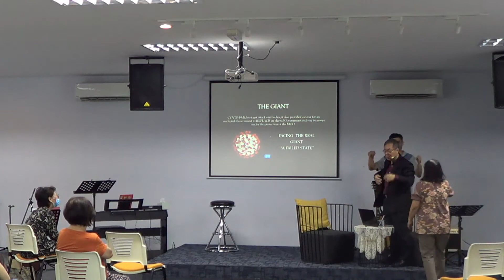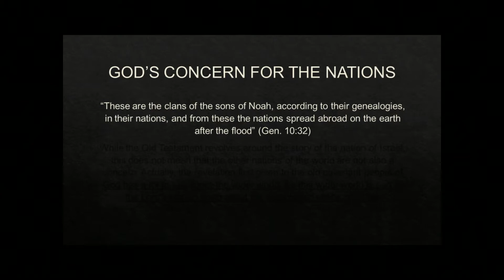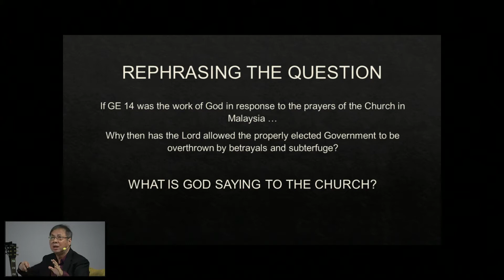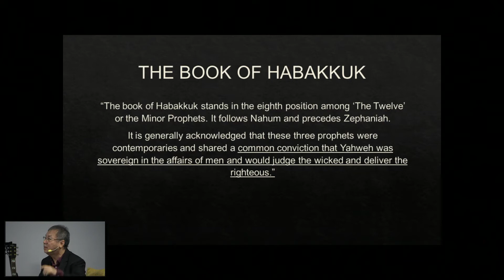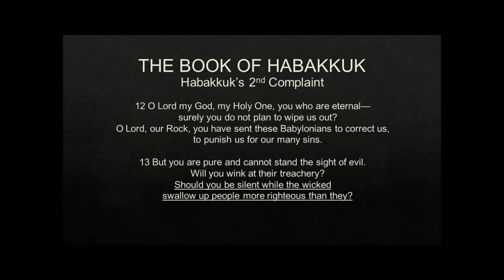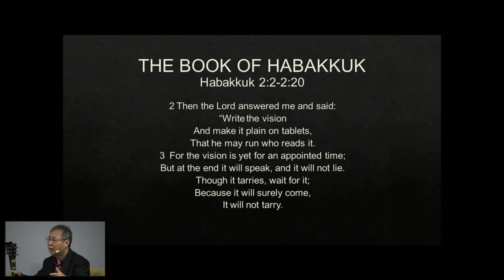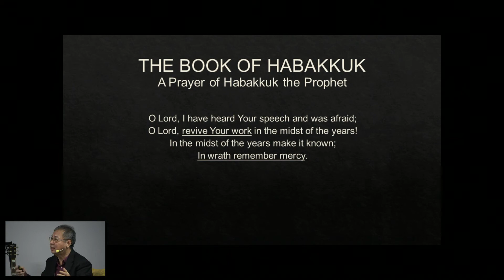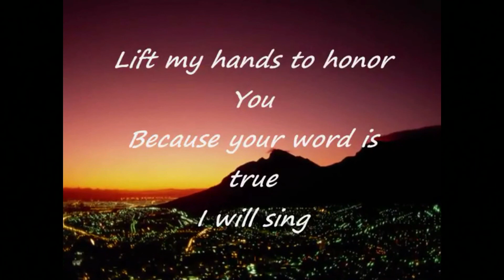5 July 2020 Facing the Giant - A Prayer & A Song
Facing the Giant Series